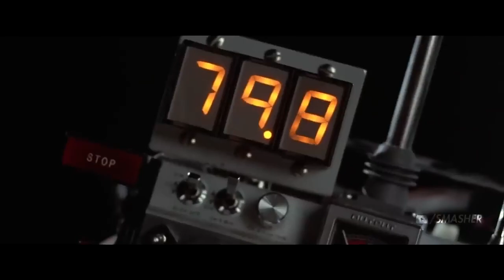BACK TO THE FUTURE 4- Teaser Trailer (2024) Michael J. Fox, Christopher Lloyd's Movie Concept